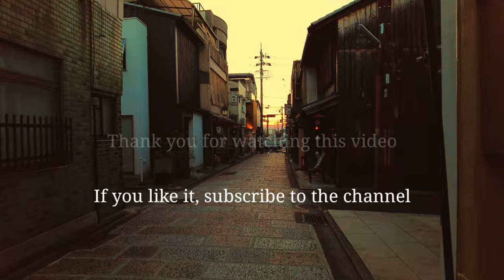【4K】京都の美しい夕日と二年坂を歩く～大鳥居～二年坂～三年坂～五重の塔～夢見坂〡Beautiful sunset Kyoto Japan ASMR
【4K ASMR 2021年10月15日】
日中は雲一つ無いほどに晴れわたった秋晴れの京都市内。夕焼けも見事でした。
東山の維新の道から八坂の五重の塔や二年坂、三年坂、夢見坂を撮影しました。

Camera DJI Poket 2

GoPro HERO9

Editing software
PowerDirector 19 Ultra